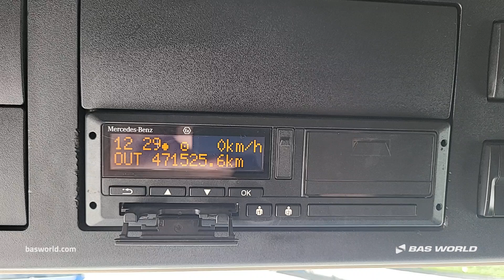Mercedes Actros 1946 - 2019 - BAS World